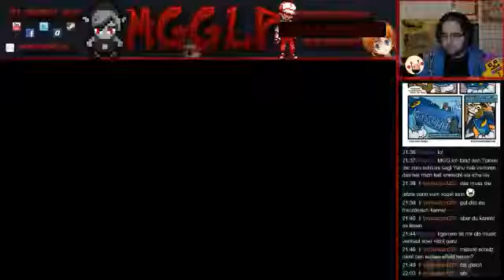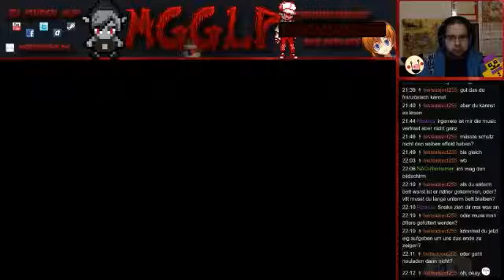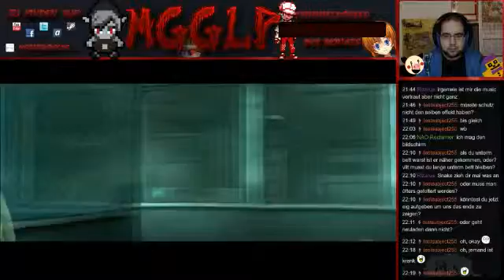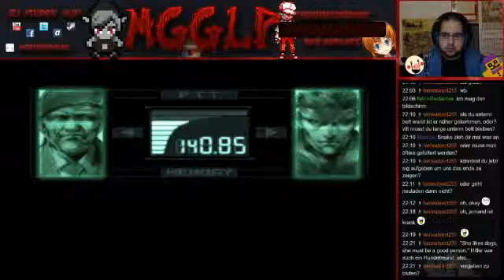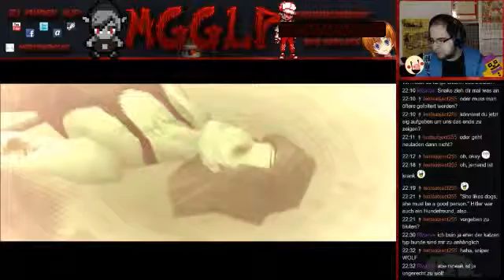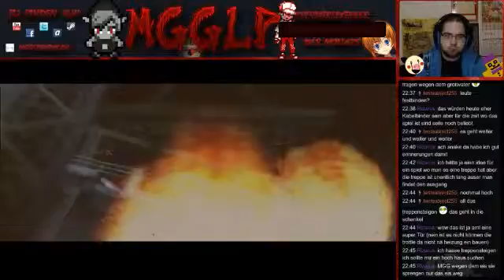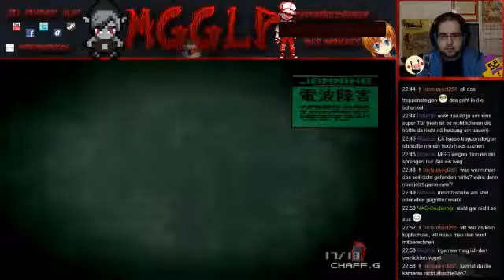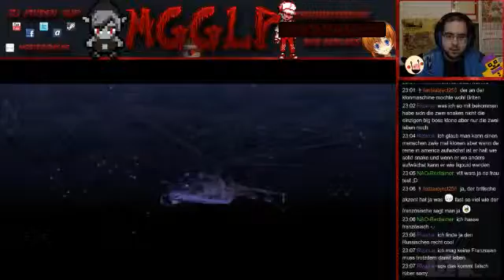Metal Gear Solid [#6]